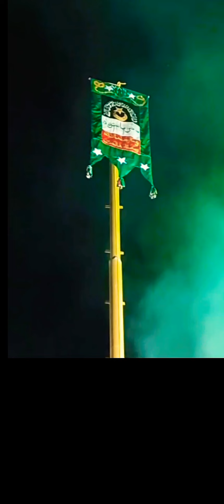Swabiri Masjid, Kaliyar Bayar💚